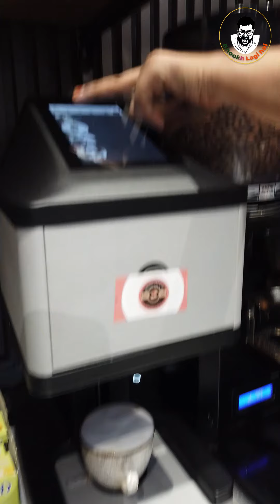Delhi Me Pehli Bar Rs 120 Me Coffee Ke Upar apki Photo | First Time in Delhi | Indian Street Food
Delhi me pehli bar coffee ke upar apni photo lagwaye
Sirf 120 Rs me